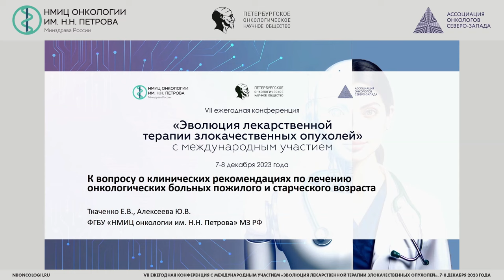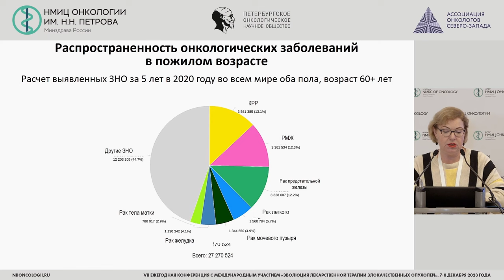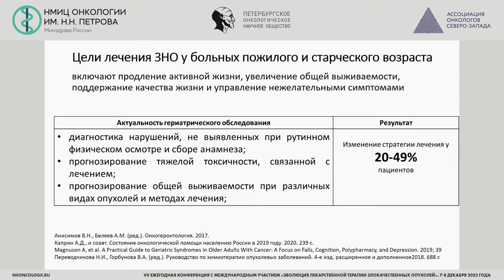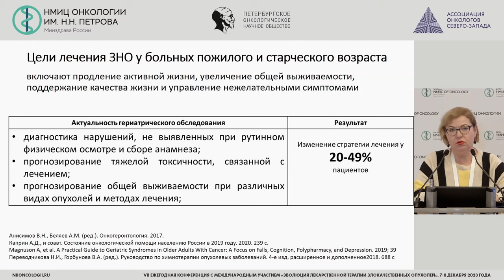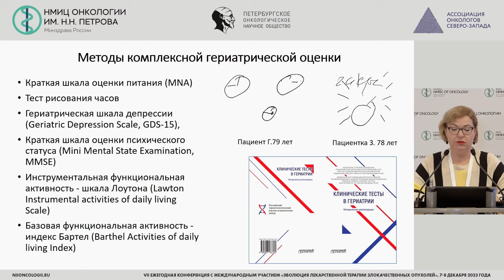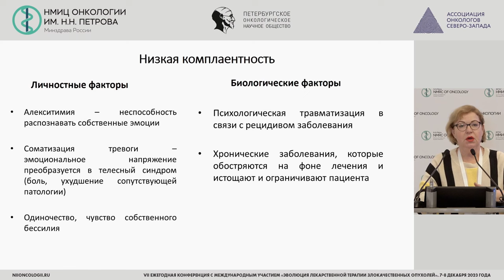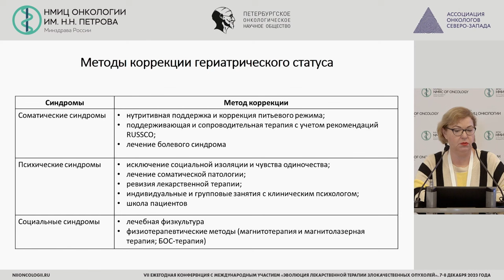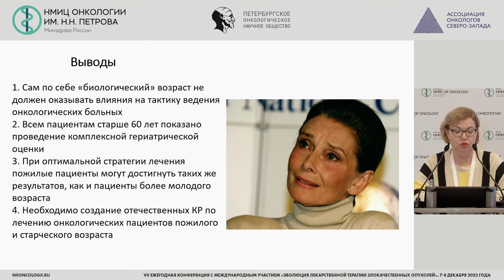К вопросу о клинических рекомендациях по лечению онкологических больных пожилого возраста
Ткаченко Елена Викторовна – заведующий отделением - врач-онколог отделения краткосрочной противоопухолевой лекарственной терапии, научный сотрудник научного отдела инновационных методов терапевтической онкологии и реабилитации, доцент отделения дополнительного профессионального образования НМИЦ онкологии им. Н.Н. Петрова, к.м.н., г. Санкт-Петербург